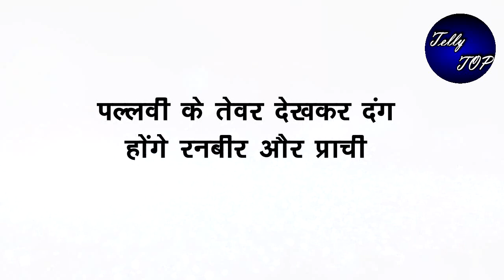KUMKUM BHAGYA || पल्लवी के तेवर देखकर दंग होंगे रनबीर और प्राची, टूटेगा दोनो का दिल